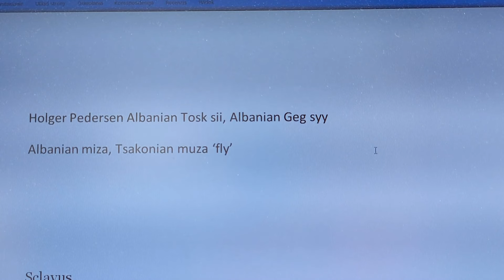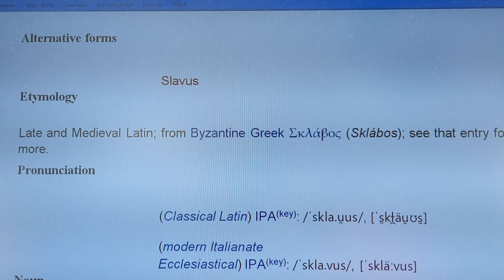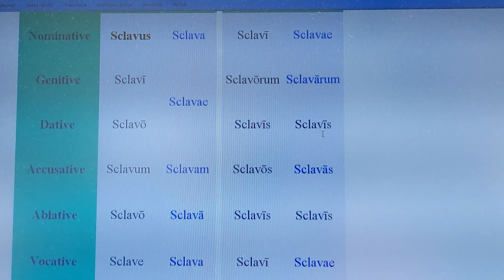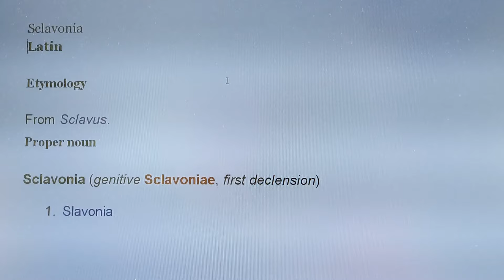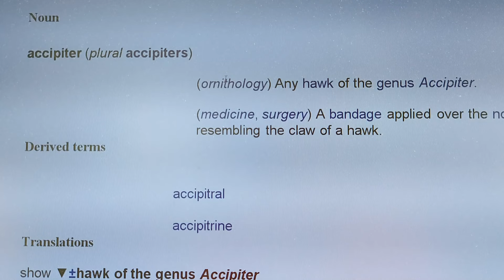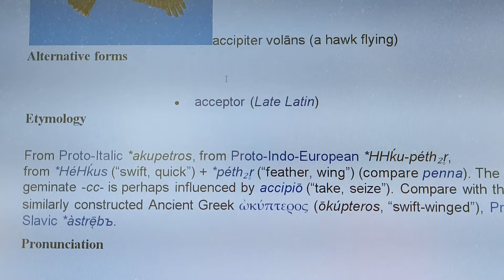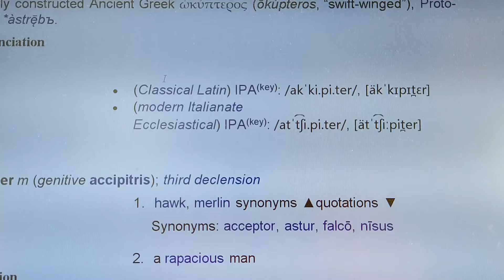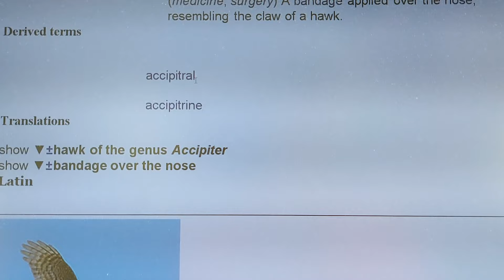Bardhi nxjer sekretin para gazetareve Schiauonia Schienia Schypnia